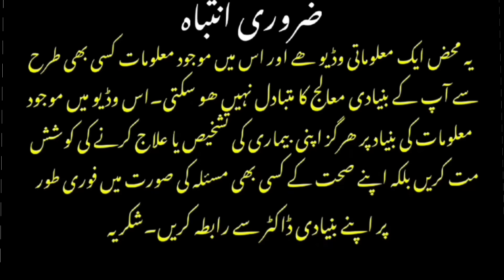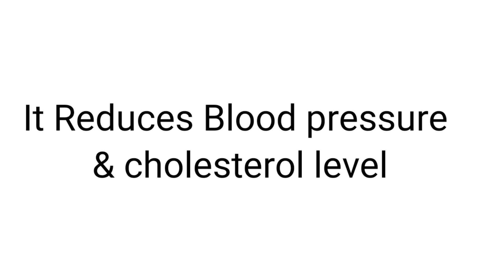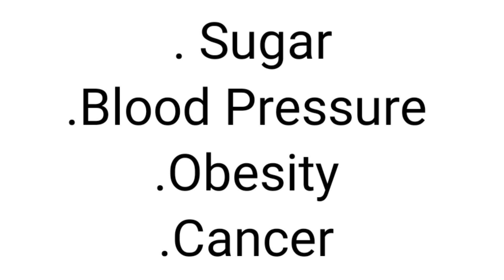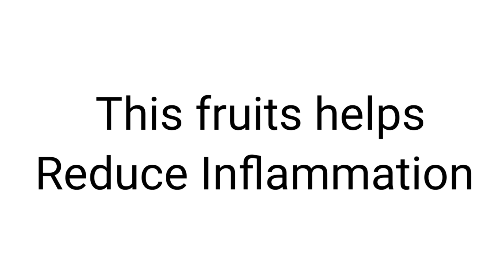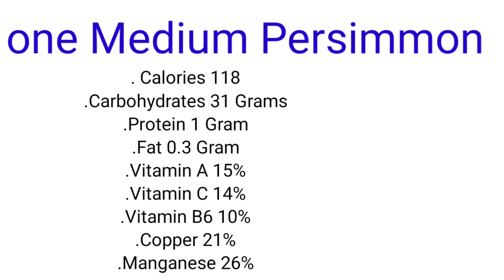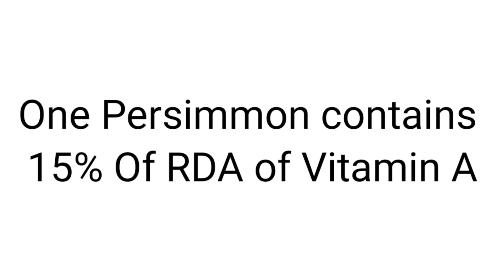Amazing Health Benefits Of Persimmon | Japani Phal Kay Faiday | Dr afzal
This video is about amazing Health Benefits Of Persimmon which is called japani phal in urdu.
This Fruit not only gives instant energy, minerals and vitam8ns but Persimmon is also a very good source of fiber which help ls reduce cholesterol and helps in regulation of blood sugar level.
Fiber present in Persimmon helps alleviate constipation .
IFor detailed and clear Concepts about Medical Conditions Please Visit my youtube channel by clicking the below link
Are you also interested in videos related to heart issues please visit my youtube channel about cardiology videos